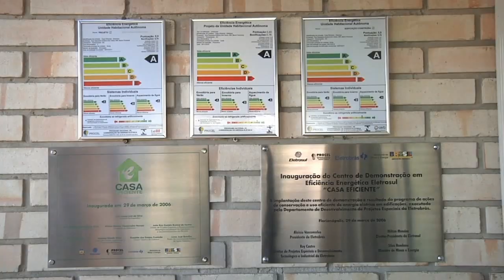Fontes Renováveis de Energia 6 - Casa Eficiente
Na última reportagem da série especial sobre fontes renováveis de energia, você conhece o projeto Casa Eficiente, uma edificação modelo que apresenta propostas para a construção de uma residência onde água e energia elétrica sejam usadas de forma responsável.